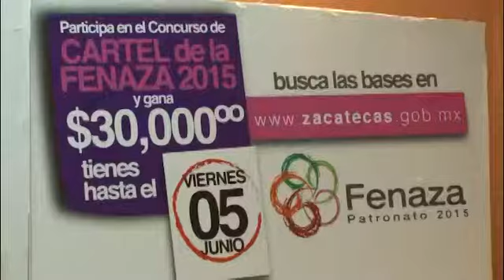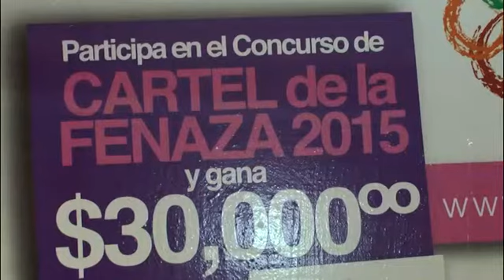LANZA PATRONATO DE LA FENAZA, CONVOCATORIA PARA ELEGIR EL CARTEL ESTE 2015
Víctor Carreón, subdirector del Instituto Zacatecano de Cultura, fue uno de los portavoces para presentar la convocatoria para elegir al cartel representativo de la Feria Nacional de Zacatecas 2015, el viernes 5 de junio culminará la recepción de propuestas.